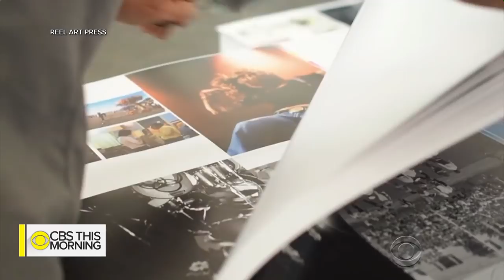Led Zeppelin chronicles 50 years with previously unseen photos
"Stairway to Heaven" is the iconic hit by Led Zeppelin released in 1971. The record is the fifth best selling album of all time in the U.S. The band is releasing a book Tuesday called "Led Zeppelin by Led Zeppelin" and it features previously unseen photos compiled by the three surviving members. Charlie D'Agata spoke to guitarist Jimmy Page in an interview you'll see only on "CBS This Morning."